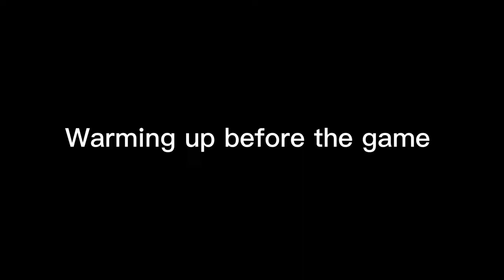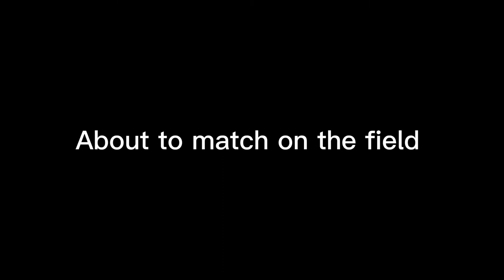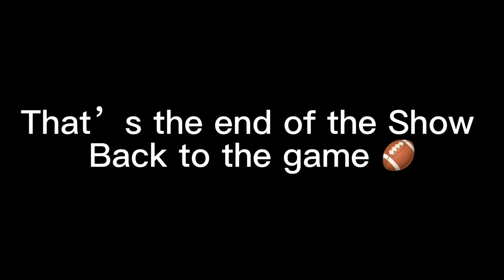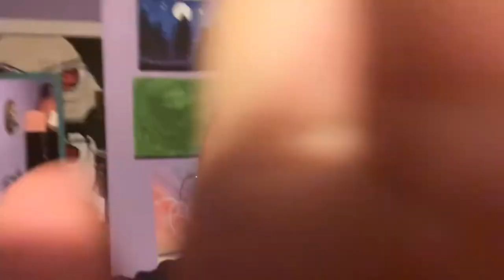A DAY IN MY LIFE: grwm for a football game performance (Marching band) 🏈🎺